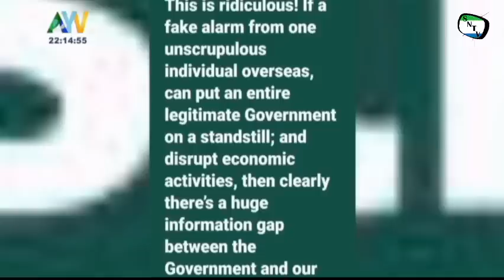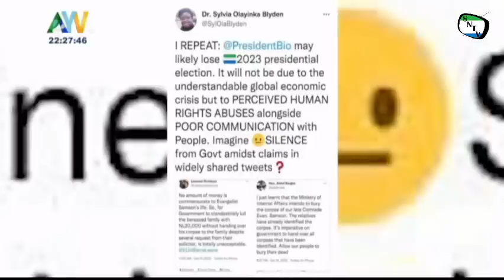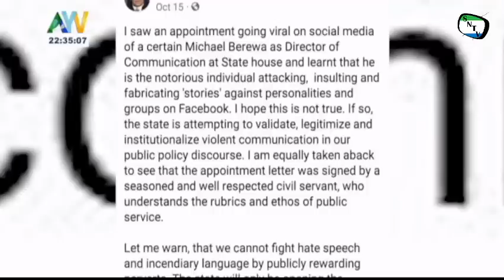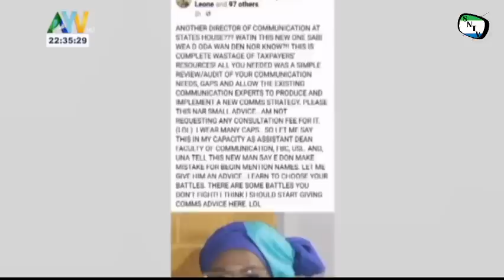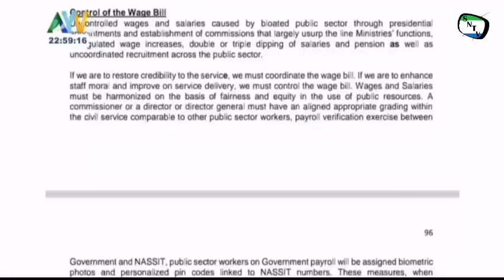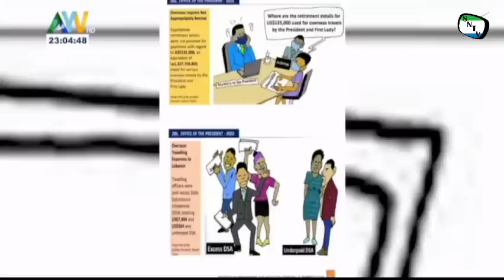New Bio Appointee Myk Berewa Explained His Job Description To Amadu Lamrana Bah On AYV The Hot Seat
New Appointee Myk Berewa Explained His Job Description To Amadu Lamrana Bah On AYV The Hot Seat